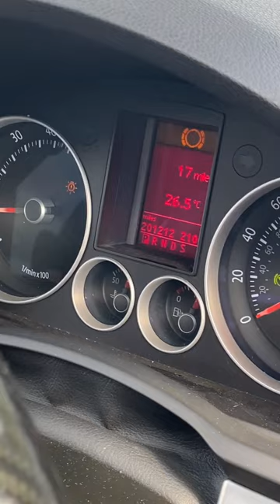You won’t believe how many miles this car has done 🤯